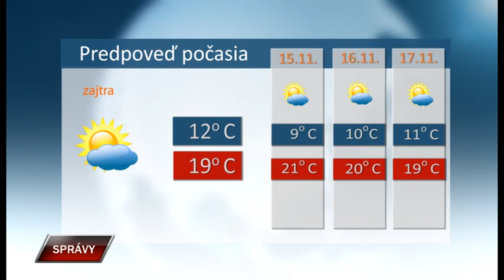Spravy 13 11 2019